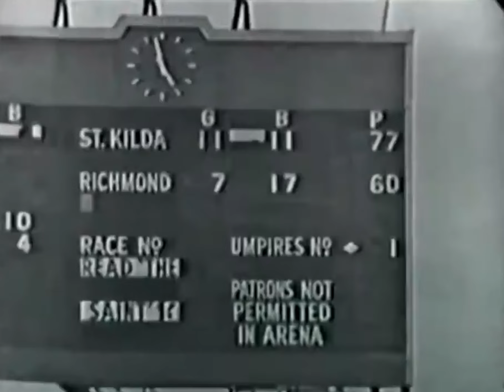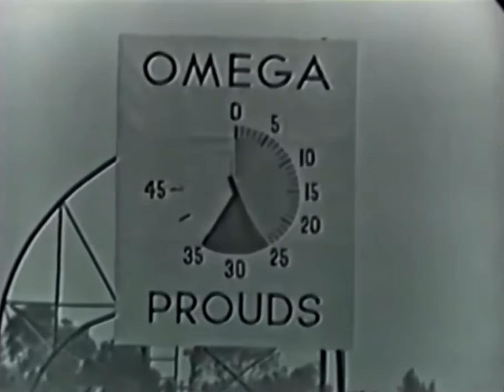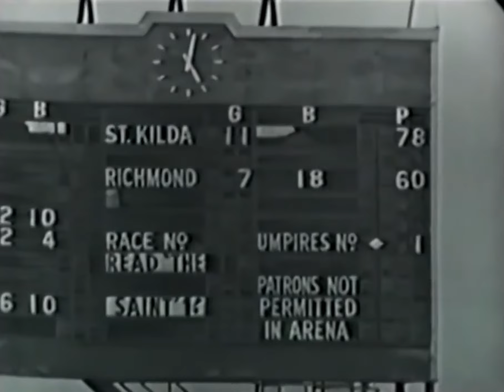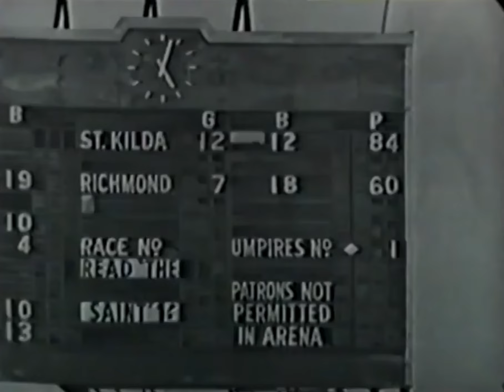St.Kilda v Richmond Round 4 1968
Both teams had won 2 of their opening 3 games when these two powerhouse teams of the 60's clashed in early season game at Moorabbin. All the Saints stars were in fine form with Carl Ditterih, Ian Stewart and Darrel Baldock starring against the Tigers hose team contained 2 future St.Kilda coaches in Mike Patterson and Tony Jewell.